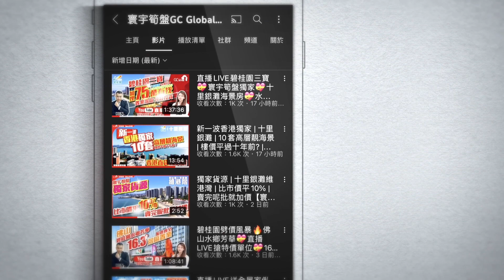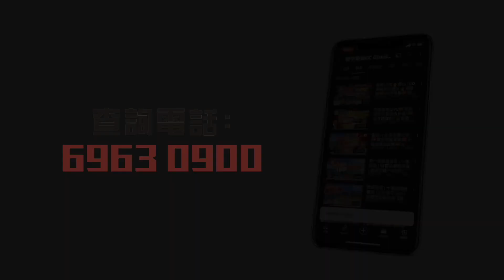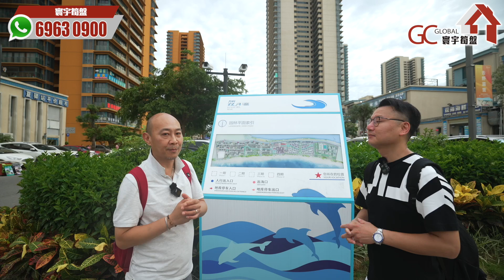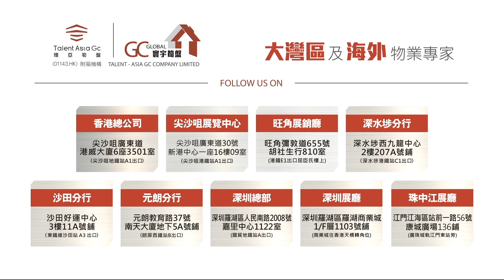【惠州雙月灣 | 卓越御山海6】 萬科雙月灣 | 海濱度假天花板 | 雙套房神則租金幾多錢? | 與御山海一街之隔【寰宇筍盤 | 上市公司附屬機構】惠東 雙月灣 大灣區物業 投資大灣區 粵港澳大灣區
【惠東雙月灣🏖️卓越御山海】70年住宅
💎開盤6折益街坊
💎 一線海景豪宅 總價28萬起
💎 空中複式別墅 總價45萬起
💎深圳福田大地主AAA信貸評級
📹項目影片介紹:
『卓越御山海展銷中心』
開放日期 : 星期一至日
開放時間 : 12:00 - 19:00

查詢熱線：69630900
卓越御山海住宅 位於惠東雙月灣旅遊度假區，占地約 10 萬㎡，規劃約 1.5 的超低容積率，是卓越集團打造的猶如法國小鎮一般的濱海山地度假勝地。項目伴山而建，一線面海。從產品設計到社區度假氛圍塑造，全區貫穿，為業主營建極具私屬感的度假體驗，更自設港式會所無邊際一線海景泳池。單位開則多元化，迎合不同買家需要。一房單位建築面積53㎡，濱海線最豪配置4梯入戶，唯一5米開間，13㎡觀景一線海景大露台，單位總價才28萬起，雙套房單位建築面積76㎡戶型方正7.8米巨露台，真正一線海景房，明衛明廚單位總價才50餘萬起，另外更有70㎡一線海景空中複式別墅，360度通風採光無死角，使用率高達120%，戶型方正緊湊，無浪費面積，東南朝向樓棟離地高度55米，真正天際海景房、富有曲線的靈動和濱海風情外立面，高端高層住宅標配。全球唯一能看“雙灣三海”世界奇觀的空中墅王。

歡迎致電:
【總公司】
📞電話  36221613

              68884245 鄧小姐

              98889027 葉先生

【沙田分行】
              90889097  陳先生

 肇慶